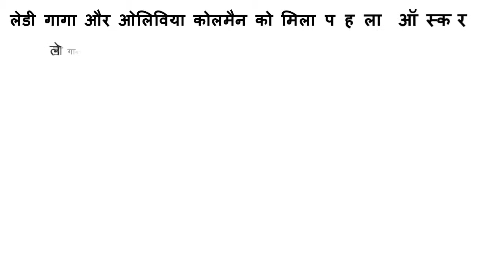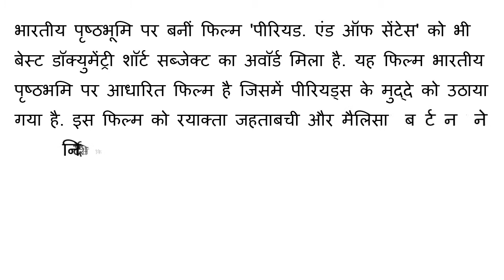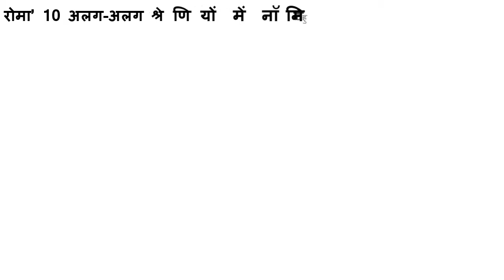Winners Of Oscar Award 2019/ Full Detail Of Bafta Award/Winners List Of Oscar Award/Arayansh Classes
The Academy Awards, also known as the Oscars, are a set of awards for artistic and technical merit in the film industry, given annually by the Academy of Motion Picture Arts and Sciences (AMPAS), to recognize excellence in cinematic achievements as assessed by the Academy's voting membership.
Presented by: Academy of Motion Picture Arts ...
First awarded: May 16, 1929; 89 years ago
Awarded for: Excellence in cinematic achie..